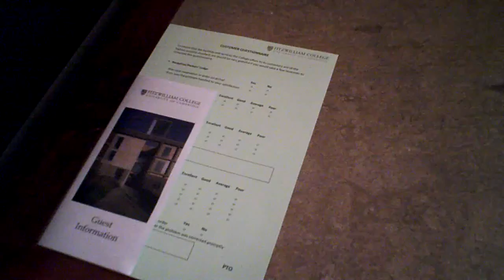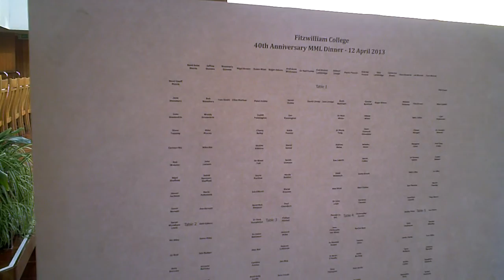Incredible Journey #52 - A walk around Fitzwilliam College